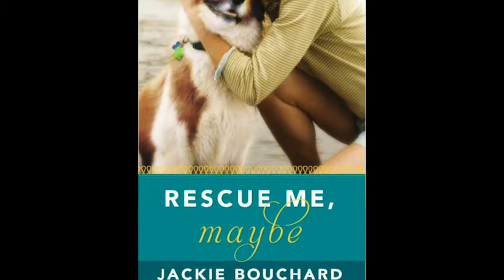Excerpt from RESCUE ME MAYBE, by Jackie Bouchard, Narrated by Teri Clark Linden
Audiobook excerpt from RESCUE ME MAYBE, by Jackie Bouchard, narrated by Teri Clark Linden for Brilliance Audio, available on Audible.